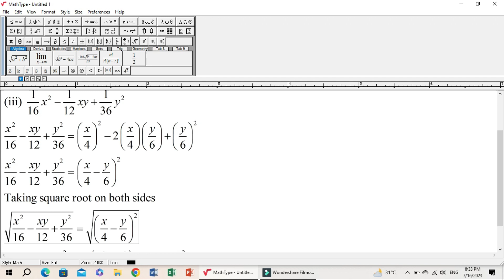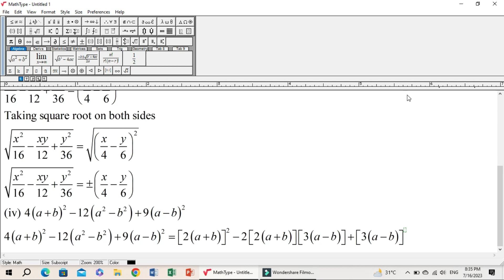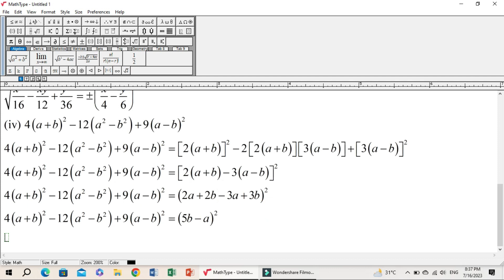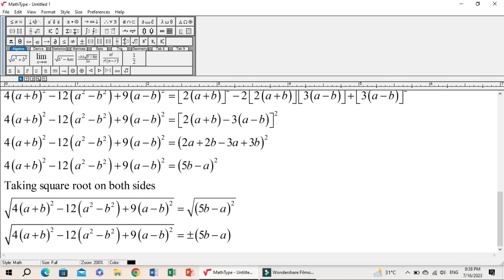9th Maths || Exercise 6.3 || Q No 1 Part 3 and 4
In this lecture i will give solution of Question Number 1 Part 3 and 4. Topic of your Unit 6 is Algebraic Manipulation.